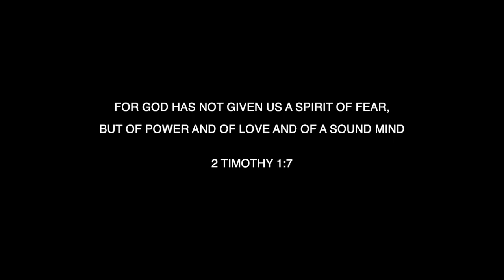LOOK UP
*Video* by *Catherine Keller and Friends*